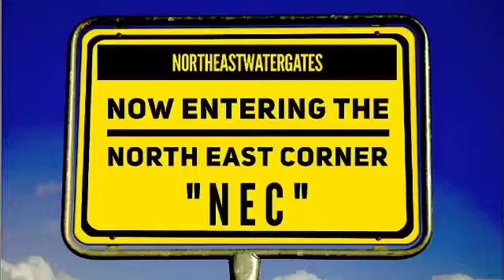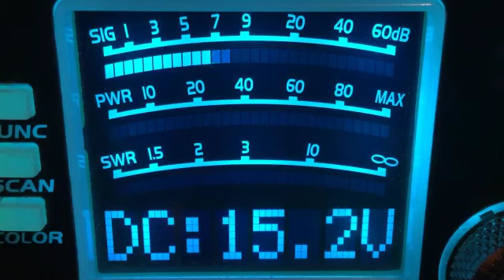CB28–8-25-21– 5:10 PM EST “Names in description “⬇️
➡️ 804-NC,Kill Billy-VA,357-TN,Trike-GA,007-KY,309-IN,Hollywood-VA,888-OH,557-TN,Straight Jacket-GA,Sling Shot-MI,321-W VA,Lumber Jack-KY,Coal Bucket-W VA,284-GA,44-FL,others